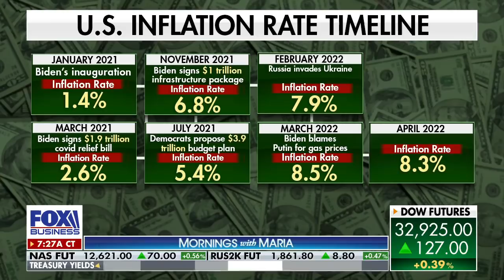Biden and radical Democrats 'have caused all of this:' Sen. Ron Johnson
The Wisconsin senator provides insight on America’s economic future amid record inflation rates on ‘Mornings with Maria.’